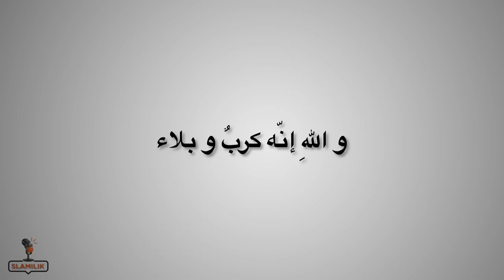67-معركة كربلاء و علاقتها بعاشوراء، مبسَّطة و مُفصّلة كانك اول مرة ستسمعها، قصة جد مؤثرة 😢